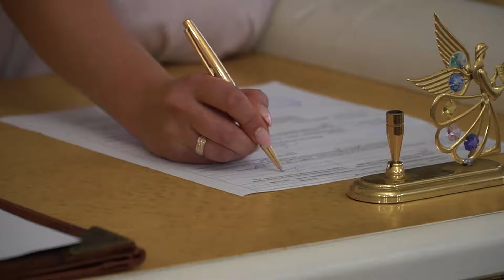СДЕ 21 09 19 свадьба Ани и Гены